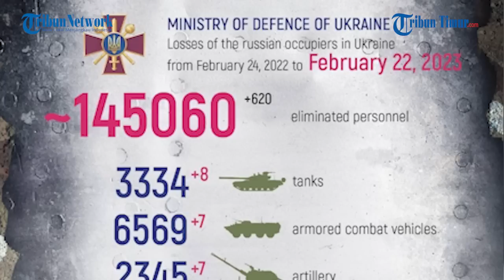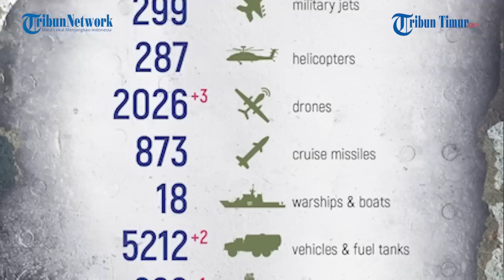Geram Atas Tuduhan Ukraina, Prajurit Rusia Bakar Benteng Ukraina dengan Amunisi Cangkang Pembakar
TRIBUN-TIMUR.COM - Artileri dari brigade ke-64 grup V Rusia menyerang benteng pertahanan Ukraina.

Di sekitar wilayah Zaporozhye, pasukan Rusia menyerang benteng musuh dengan amunisi cangkang pembakar 9M22C dari Grad MLRS.

Bak kembang api, serangan yang dilayangkan militer Rusia terlihat indah namun sebenarnya mematikan.

Serangan ini digadang-gadang pasukan Putin tak menyisakan satu pun prajurit juga peralatan Ukraina, terlebih pada benteng yang porak-poranda.

Diketahui misi penyerangan ini akibat geramnya pasukan Rusia atas perlakuan orang-orang Ukraina yang mengambil kader mereka dan mengklaim bahwa pasukan Rusia menggunakan senjata terlarang.

Narator: Memet